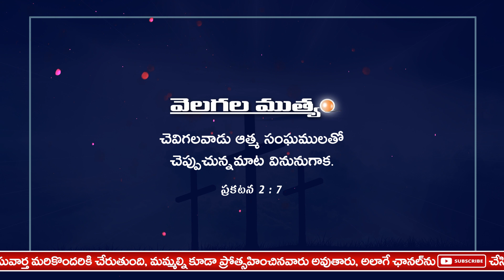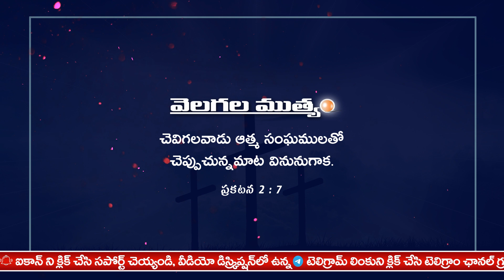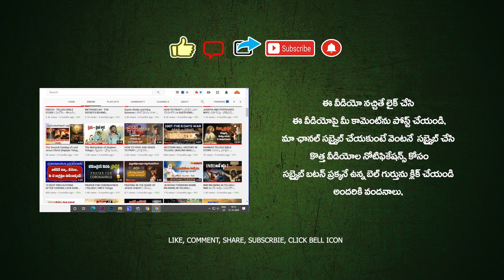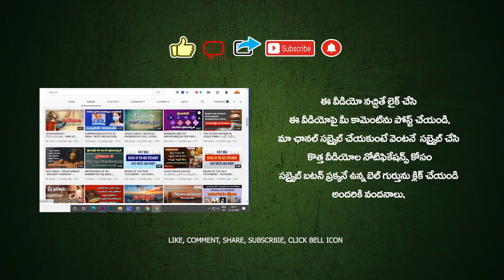ఈరోజు దేవుని వాగ్దానం 21.02.2024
👆🏻 (ఈ గ్రూపులో ఆన్లైన్ లో తక్కువ ధరకు దొరికే వస్తువుల వివరాలు ఎప్పటికప్పుడు తెలియజేస్తూ ఉంటాము, మంచి ఆఫర్స్ లో  కొనాలనుకునేవారికి ఈ గ్రూపు చాలా  ఉపయోగకరంగా ఉంటుంది, లింకుని క్లిక్ చేసి గ్రూపులో జాయిన్ అవ్వండి, మీ మిత్రులకు కూడా షేర్ చెయ్యండి, ఇతర గ్రూపుల్లో ఈ లింకుని షేర్ చేయగలరు, శుభాకాంక్షలు)

TODAY'S PROMISE 😇🙏🔥

ఈరోజు దేవుని వాగ్దానం ఉదయకాల ప్రార్ధన యేసుతో స్నేహం ఈ దినం దేవుని వాగ్దానం అనుదిన ధ్యానం వేకువ మన్నా